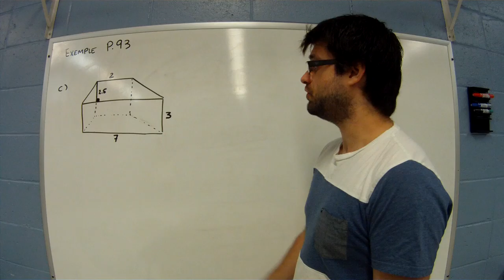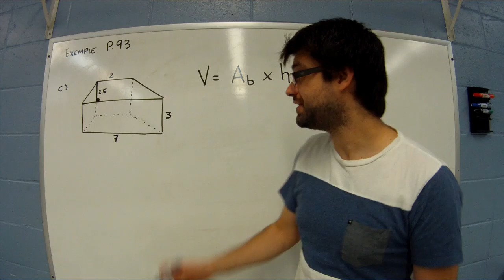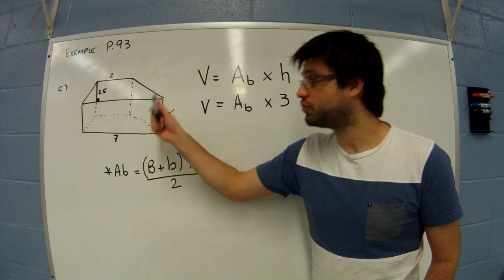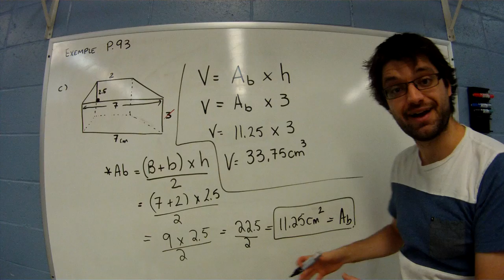3 2 exemple p93 C